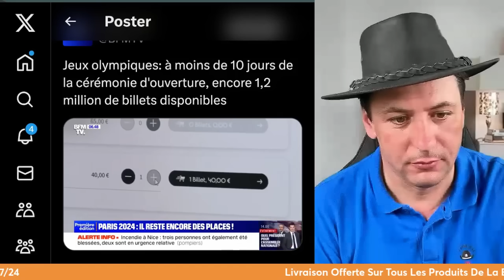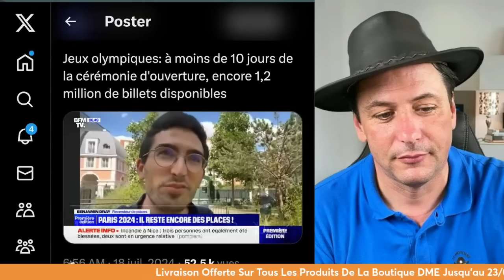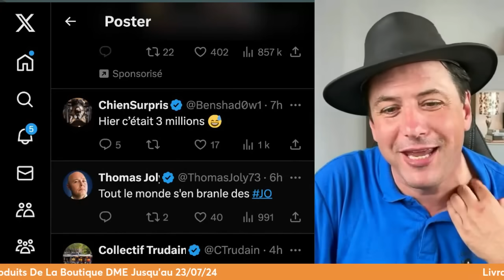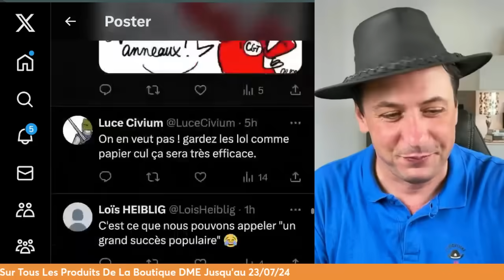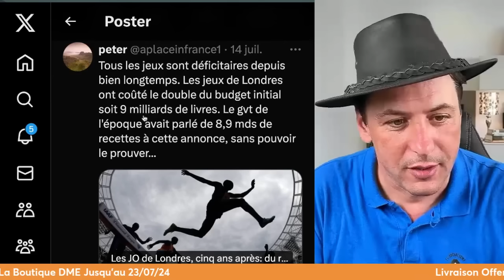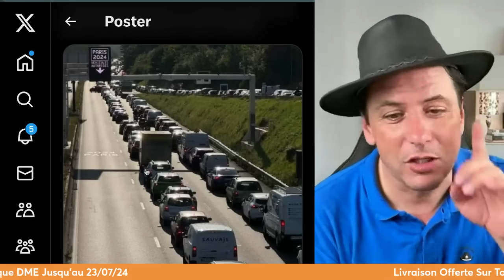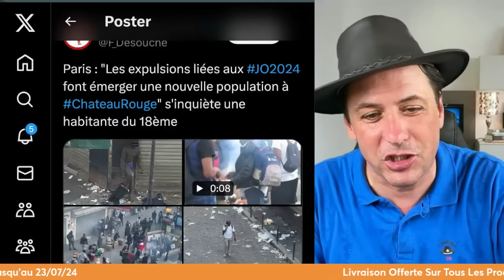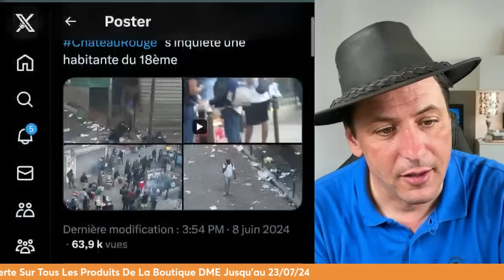JO 2024 : Paris Touche Le Fond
À quelques jours de la cérémonie d'ouverture, encore 1,2 million de billets disponibles.